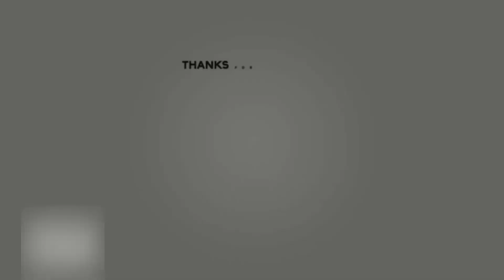The Butt and Week 3 Double Or Nothing 2020 update Family Guy The Quest For Stuff # 6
Hey Everyone
Today video is Time  to   start week 3 double or nothing update
With the butt  and Dr Gravitas cost 270 clams

ended on May 27 2020